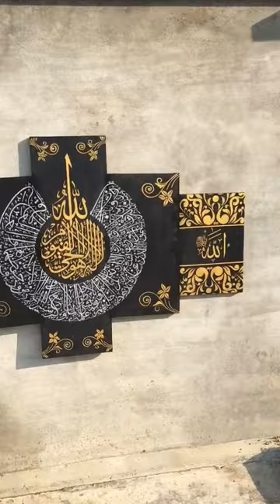islamic art painting full handmade.